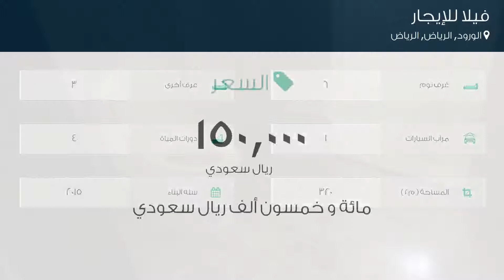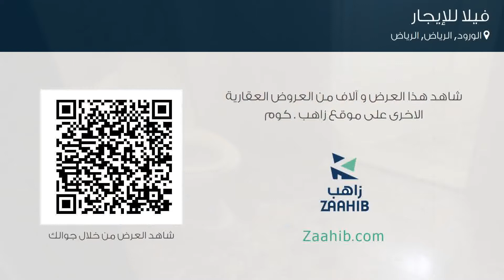فيلا للإيجار في شارع الذروة, حي الورود, مدينة الرياض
تفاصيل العرض:-

رقم: 4562003

ميزات:-

6 الغرف, 3 غرف أخرى, 4 عدد دورات المياه, 1 سعة مرآب السيارات, 2015 سنة البناء, مفروشة, غرفة خادمة, غرفة سائق, سكني, تجاري, صالة